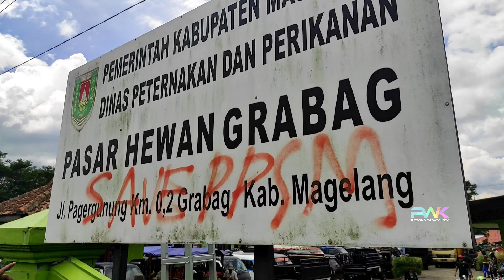BORONG Semua Dagangan Nenek-nenek dari pagi belum laku,Andai mereka ibu kita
PESONA WISATA KITA
Aplikasi ternak I DOWNLOAD PLAYSTORE I DATATERNAK
KONTEN VIDEO
Salam Ngarit
Sukses Peternakan Dan Pertanian Indonesia
DI LARANG UNTUK MENGAMBIL VIDEO TANPA IJIN